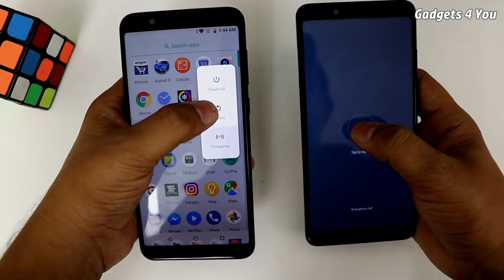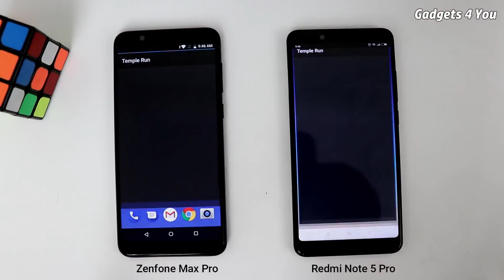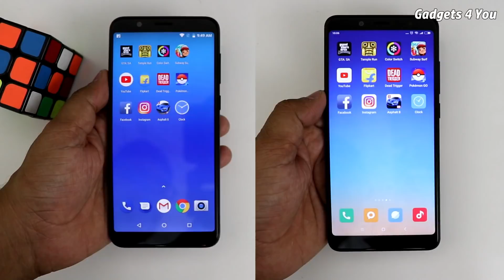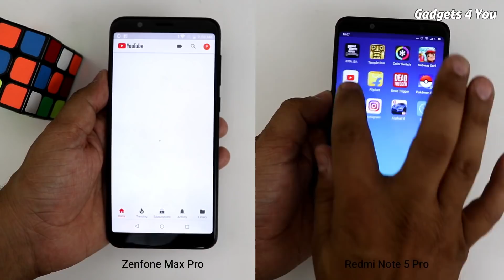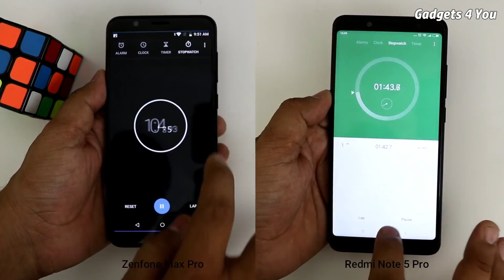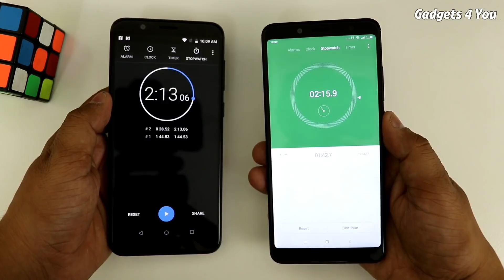Asus Zenfone Max Pro Vs Redmi Note 5 Pro SpeedTest Comparison 1 I Hindi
Namaskar,
         Iss video me hum kar rahe hai Asus Zenfone Max Pro Vs Redmi Note 5 Pro SpeedTest Comparison.yeh speedtest kafi interesting hone wala hai kyunki dono hi phones me aapko milta hai Snapdragon 636 CPU.